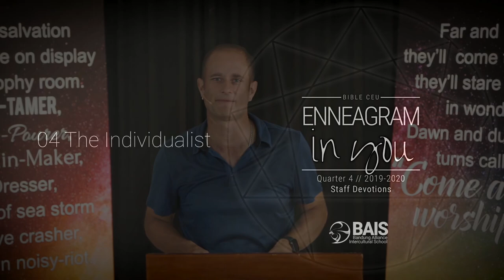04 The Individualist